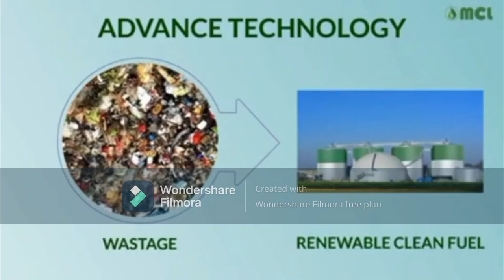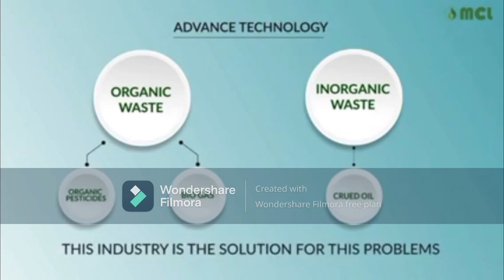mcl biofuel project telagu video part 1